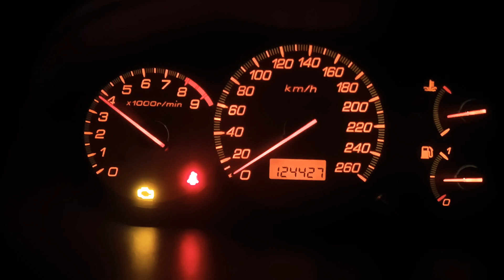Honda civic type r ep3 acceleration 0-190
Civic ep3 type r k20 235hp